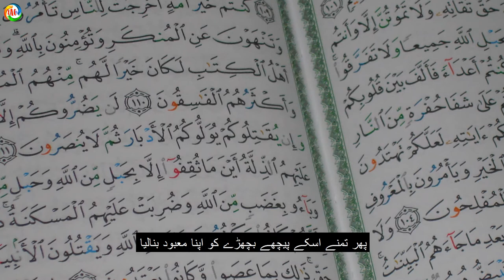dars-e-quran part 51/ tafseer surat al baqrah aayat no.51/musa ka allah se wada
اور جب ہمنے موسیٰ سے چالیس راتوں کا وعدہ لیا پھر تمنے اسکے پیچھے بچھڑے کو اپنا معبود بنالیا تم اپنے حق میں بڑے ہی ظالم تھے